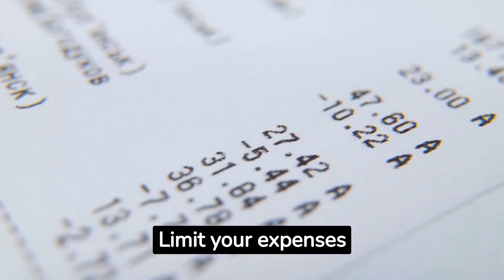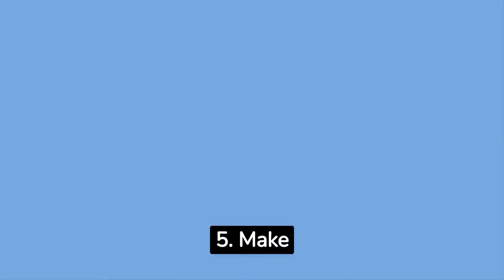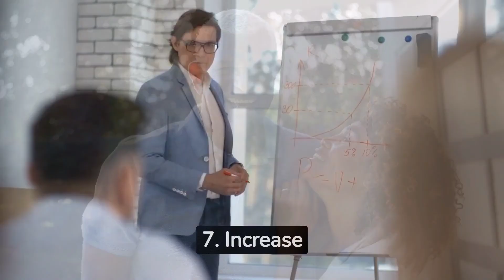Seven Cure For A Lean Purse: Insights from the Richest Man in Babylon!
These seven remedies from the timeless wisdom of the Richest Man in Babylon offer practical and insightful guidance to overcome financial struggles and achieve lasting prosperity.